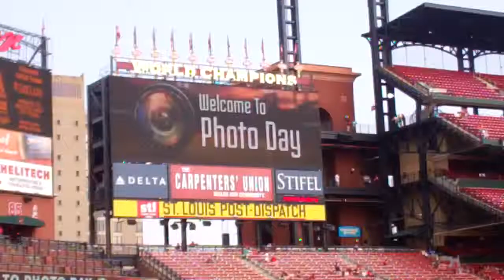Photo Day at Busch Stadium July 20, 2014